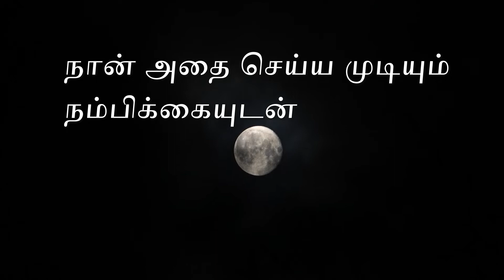nature videos ( deep sleeping music hear it)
support the channel subscribed this video about mind relax please see full video u can feel it share to ur friends make a growth make a viral this video give me full support to channel make it dr friends  BE SAFE...ENJOY IT..(deep sleep best music)